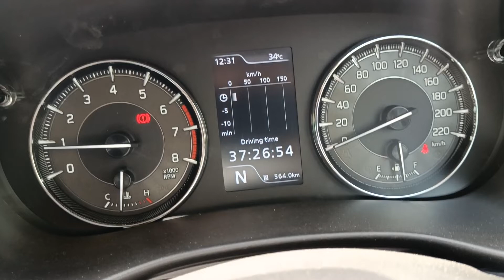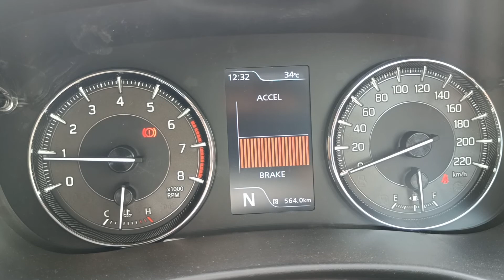Maruti Baleno Instrument Cluster Explained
Maruti Suzuki Baleno 2022 ,  Price Starting From 6.35 Lakhs And Goes Upto 9.49 Lakhs . Best Features And Best Drivability.Lots Of Features . Newly Launch Heads Up Display , Traction Control And Cruze Control As Well ,Very Comfortable Hatch Back  .
 1st Generation Launched In 2015 and Second Generation Launched In 2022   with Many Features . Black Fabric Seat Covers , Back Arm Rest With Cup Holders , Front Arm Rest With Good Space , 9 Inch Infotainment System ,  Mid With Tft Display . 318 L  Of Boot Space